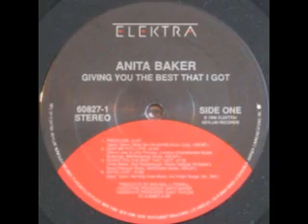1988 - Giving You The Best That I Got